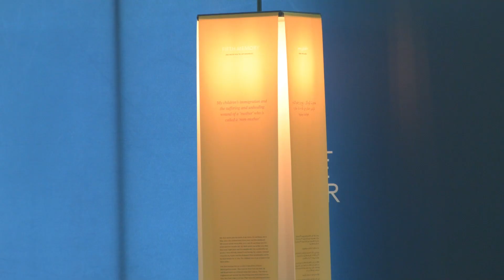Kjersti Fløgstad – Nobel Peace Conference: Woman - Life - Freedom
Kjersti Fløgstad, Executive Director of the Nobel Peace Center speaking at the Nobel Peace Conference: Woman – Life – Freedom.

The conference highlighted the dangerous rollbacks of women’s rights across the world and discussed best practices to counter them, in the presence of 250 guests and tens of thousands of online participants from around the world

Among the speakers were four Nobel Peace Prize laureates and the children of last year’s laureate, Narges Mohammadi, currently imprisoned in Iran for her combat for women’s and human rights.

Thank you to everyone joining this important conference, and to everyone watching the livestream!

Thank you to our partners Norsk Hydro, Reitan Retail, Oslo kommune, Bergesenstiftelsen and UWC Red Cross Nordic for making the Nobel Peace Conference and Festival 2024 possible!